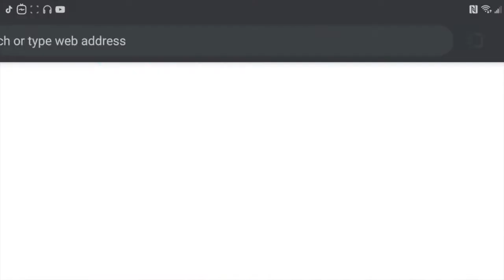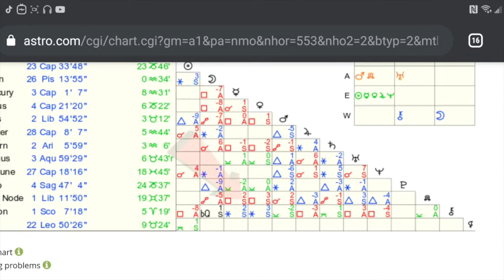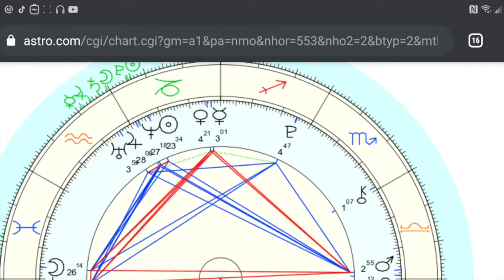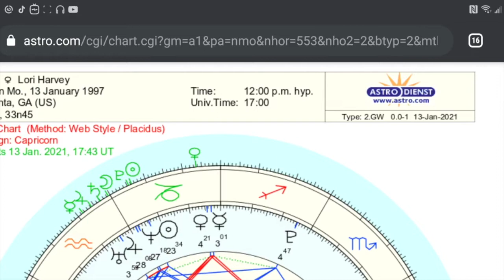Lori Harvey's Femininity: The Astrology of Irresistible Women | Venus in Capricorn Case Study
This Femininity Case study is based on Astrology and the role that Venus plays in your Natal Birth Chart. In this video, I look at Lori Harvey's birth chart and begin to breakdown the VENUS BLUEPRINT to her beauty, fashion and aura when it comes to her Irresistibility.

Do you know what Zodiac Sign your Venus is in? Then go here to watch your Venus "How to be Irresistible" Video!

✨The Venus Rx Oracle Deck✨

BINGE WATCH!!!

Uranus and Lilith - RARE Conjunction!! Through the houses